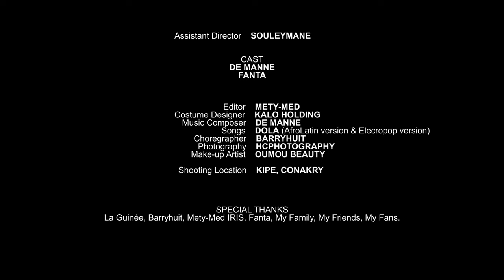De Manne _ Hook Up Valentine (A short Musical Movie)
Screenwriter: De Manne
Songwriter: De Manne
Producer: De Manne
Director: Mety-Med
Editor: Mety-Med
Assistant Director: Souleymane

Costume: Kalo Holding
Choreographer: Barryhuit
Photography: HCphotography
Make-up Artist: Oumou Beauty

Cast: De Manne & Fanta

This short musical film is dedicated to all those who live life passionately and unapologetically.

Happy Valentine’s Day to y’all. The Dola Trilogy Saga continues…..

Rewrite your story.

DOLA, DOLA, DOLA…..